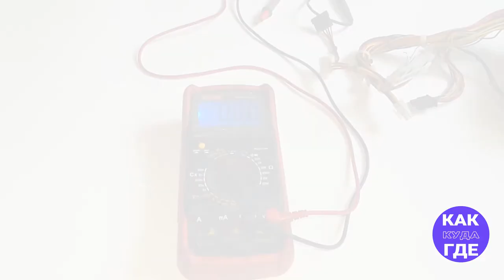Практически бесплатный блок питания для светодиодов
Смотрите наш канал в Яндекс Эфире